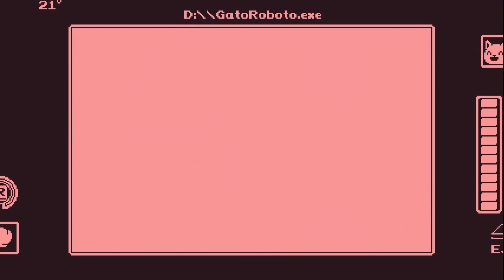Gato Roboto - 7 - trouvez X; la nuit tous les X sont gris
alright that's water, fire and wind! all that's left is earth (the nexus is the heart)